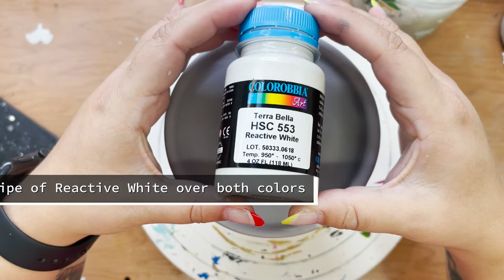How to Paint Your Own Pastry Stand With Ammie Y'all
Want to design and create your very own Juniper Jade Stand? Watch as Ammie Y'all shows you each step to take when using our adorable, new Pastry Stand (#2552)! Access the technique sheet below to see these steps laid out, as well as all of the materials listed for this fun project!